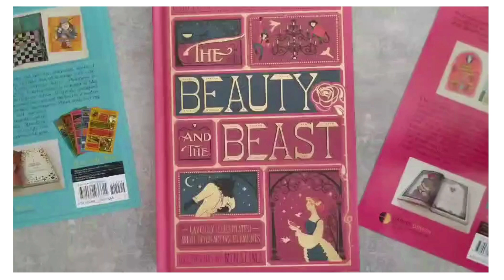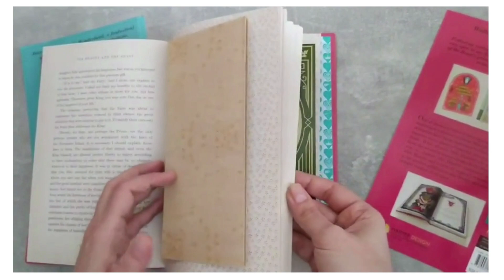The Beauty and the Beast (Illustrated with Interactive Elements)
Это уникальное подарочное издание приглашает читателей в увлекательное путешествие по мистической стране, наполненной очаровательными жителями. Образное художественное произведение MiniLima, изысканные детали и привлекательный дизайн воссоздают это вечное романтическое приключение как никогда раньше в пышном неограниченном подарочном издании, которое, несомненно, будет радовать долгие годы.